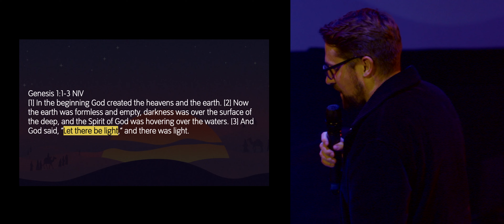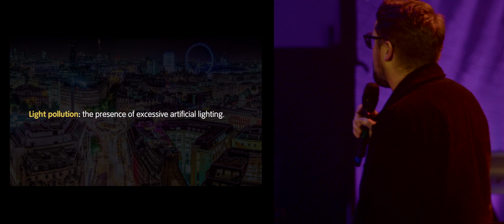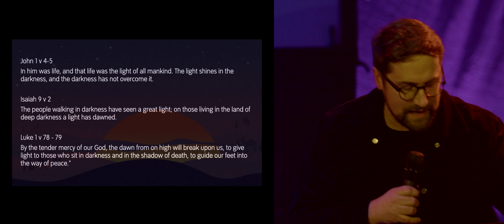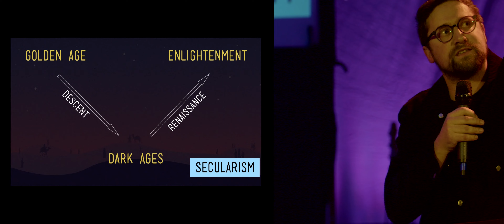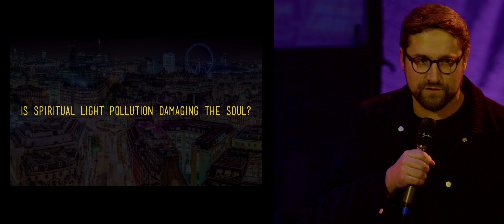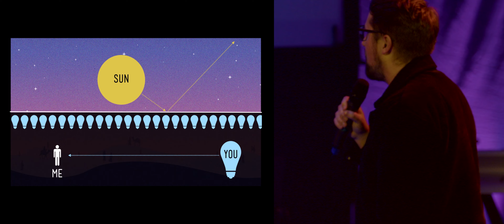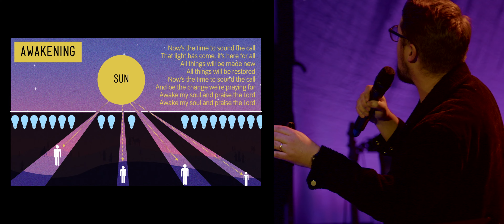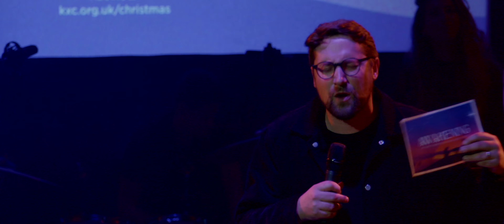KXC Carols 2023 | King's Cross Church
Recorded live from the Shaw Theatre, Kings Cross, London at KXC Carols 2023.

Musical Director: Ben Trickey
Drums: Tom Buckler
Bass: Sam Brown
Keys: Oz Quark
Trumpet: Paul BlowerTrombone: James Venvell
Vocals: Rebekah Fitch, Alice Nnine, Amy Dolly, Imi Ojie, Rich Dicas, Bekah Spencer, Joshua Luke Smith, Damilola Makinde

Producer: Sam Taylor
Assistant Producer: Jed Fahy
Visuals Mixer: Corey Walker
Camera Operators: Sam Ross, Zac Castillo, Mary Wells Martin Karazarwe

Lighting Designer: Edd Knight
Follow Spots: Sophia Utria, Andrew Parker